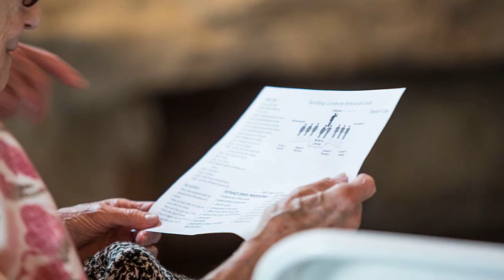Taylor&John2016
October Wedding 2016